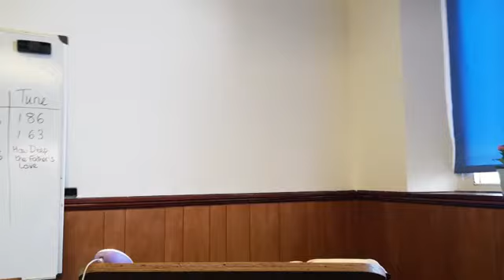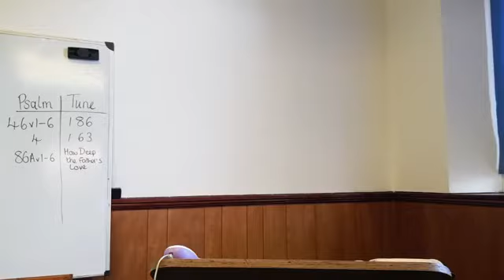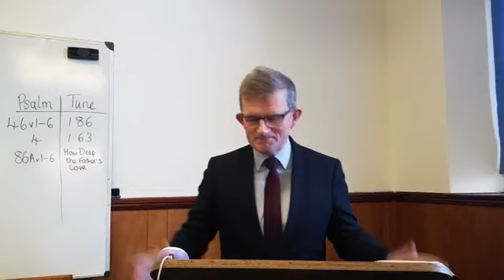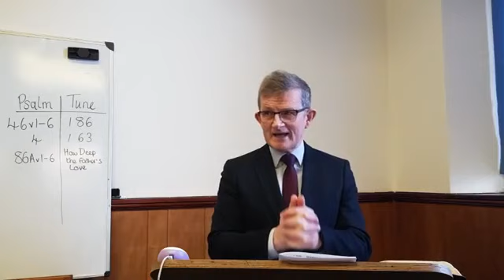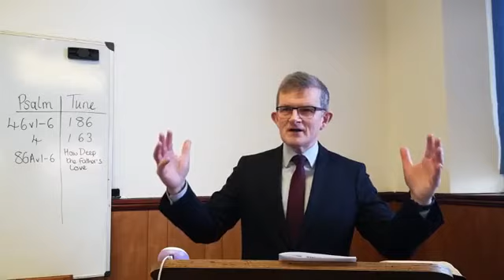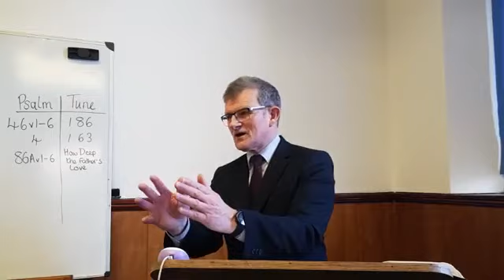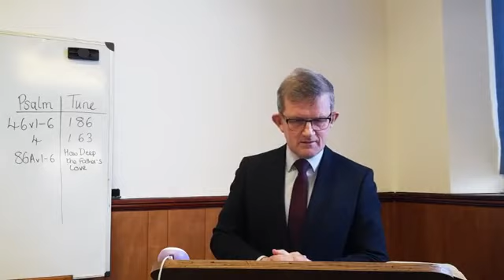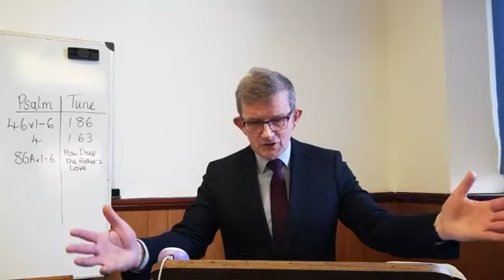Morning 08/01/23: Matthew 7v7-12 Heaven's help